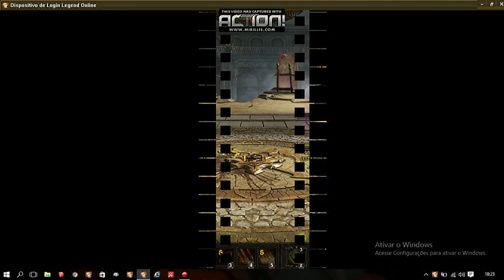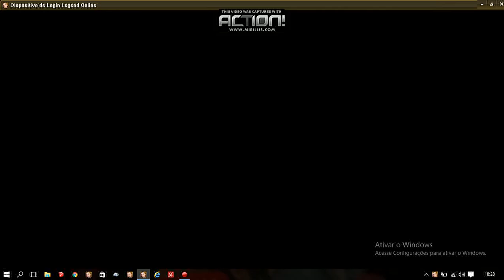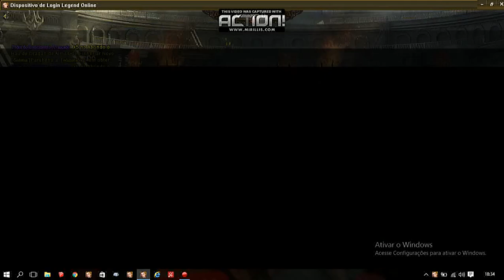arena com amigos